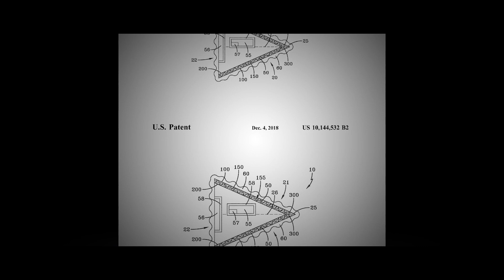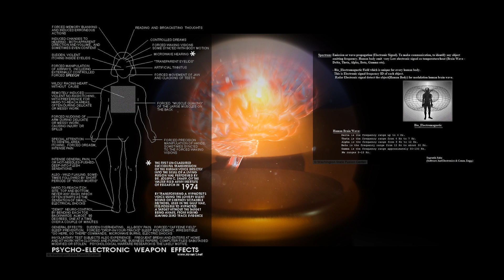ReUpload - Journalisten: ...denn sie wissen nicht, was sie tun!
2020 kündigte ich bei den Medien! Ich kann nur sagen, dass die meisten einfach in ihrer Denkblase gefangen sind. Sie übernehmen nur fremde Gedanken anderer und die meisten haben noch nie eigenständig gedacht. Ich mache ihnen keinen Vorwurf, denn sie sind Opfer des Konstruktes und von falschem erlernten Wissen! Woher soll es wissen, was es ist, wenn es nicht die richtigen Fragen stellt?!

Ich bin kein Journalist, ich bin Dipl. Designer, aber Gestalter trifft es besser. Titel sind nur Schall und Rauch. Jeder Mensch kann froh sein, wenn er nicht studiert hat, denn das Erlernte ist für die Tonne! Es kreiert nur eine falsche Realität!

Das Video mit dem Ingenieur, der über Chemtrails und die Vergiftungen spricht, kann ich doch nicht zeigen, da hier der Kanal gelöscht werden würde. Dies ist schon einmal geschehen! Dafür habe ich ein "Comic" hier hineingestellt, welches dich interessieren könnte:

The Observer_GER
Kontonummer: DE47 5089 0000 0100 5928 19
Bic: GENODEF1VBD

Verwendungszweck: ZUWENDUNG

--- Herzlichen Dank! ---
Du ermöglichst es mir mit meiner Arbeit fortzufahren.
Du wirst es nicht bereuen, dies verspreche ich Dir!